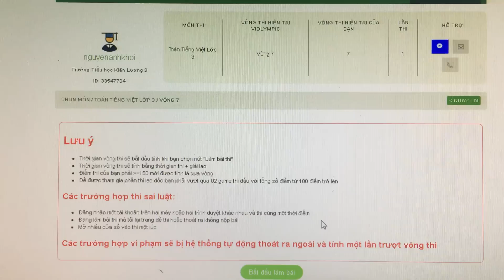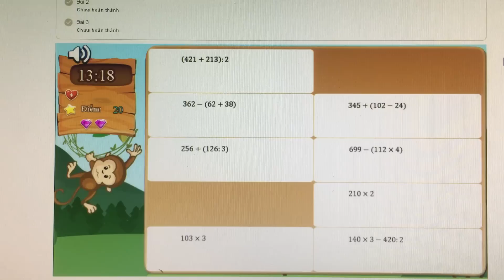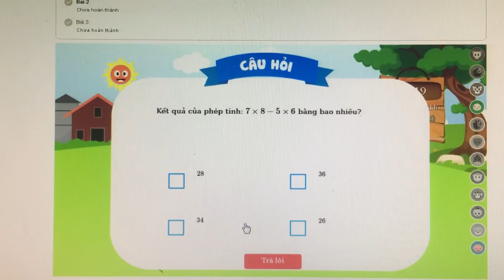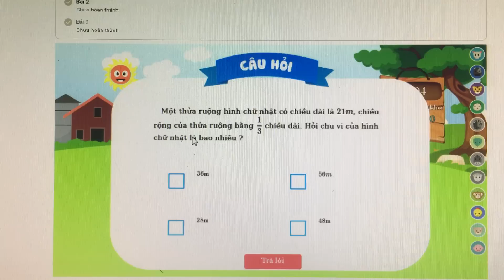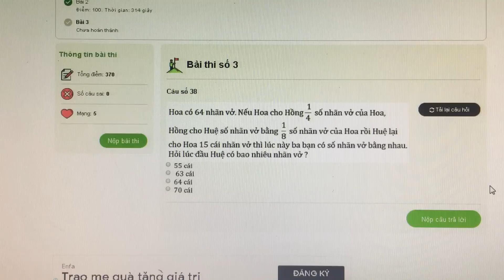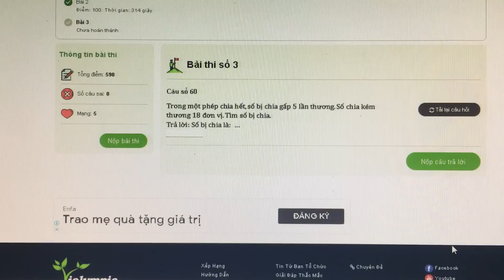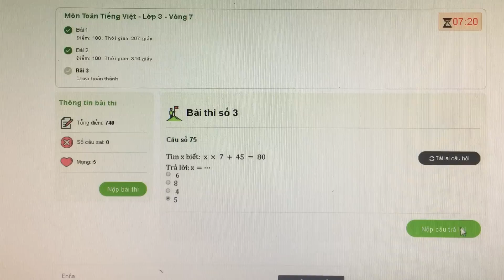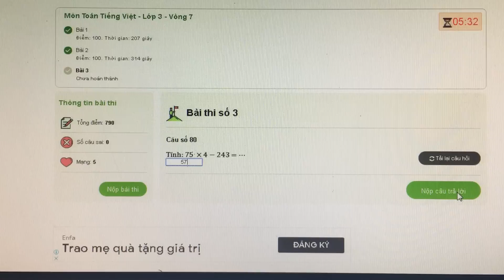Violympic Toán Tiếng Việt lớp 3 vòng 7 cấp trường năm 2019-2020 đạt điểm tuyệt đối 1000 điểm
Để đạt được kết quả tốt nhất cho các vòng thi sau, hãy cho bé luyện tập nhiều lần ở vòng thi này. Chúc các bé thi tốt.